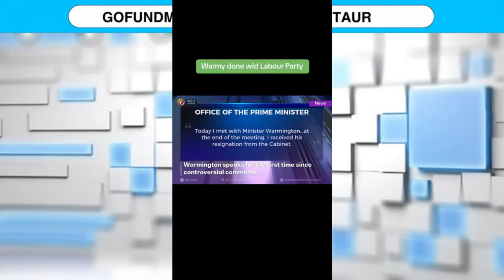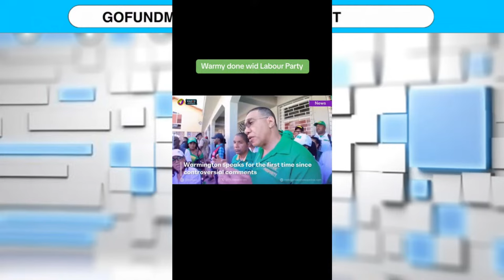Joy Turn to Sorrow when Ennis Leaves JLP! - PDTV NEWS JA - March 5, 2024